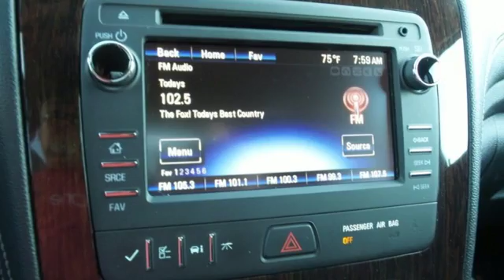Used 2015 Chevrolet Traverse Rochester MN Winona, MN P9111 - SOLD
Year: 2015
Make: Chevrolet
Model: Traverse
Trim: LT Cloth
Engine: 3.6L V6 SIDI
Transmission: 6-Speed Automatic
Color: Blue
Mileage: 45541
Stock #: P9111
VIN: 1GNKVGKD9FJ161010
Recent Arrival! We look forward to earning your business.

Address:
4900 Highway 52 North